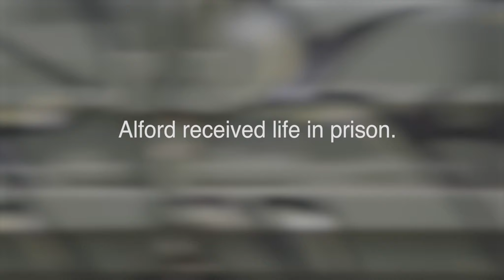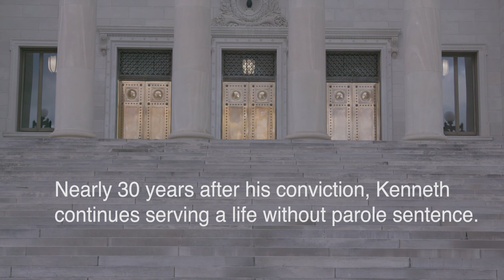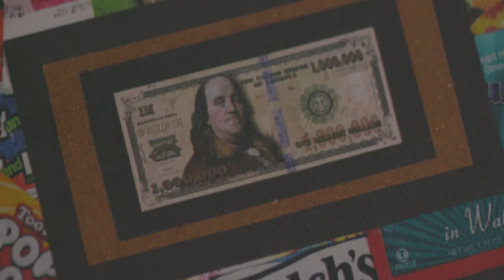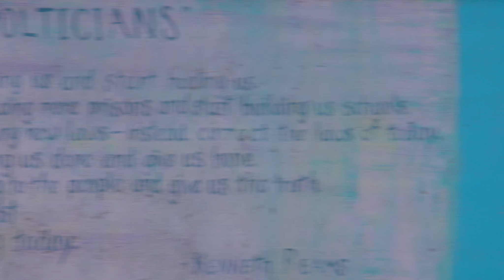KENNETH REAMS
ABOUT KENNETH REAMS